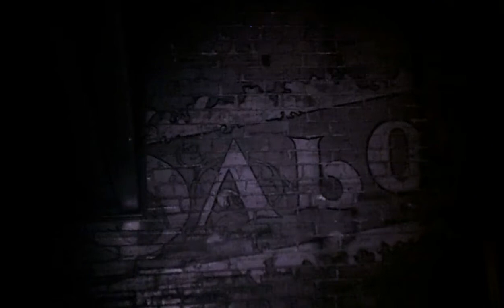The Palace Theater Investigation Tennessee Wraith Chasers 1-19-2018